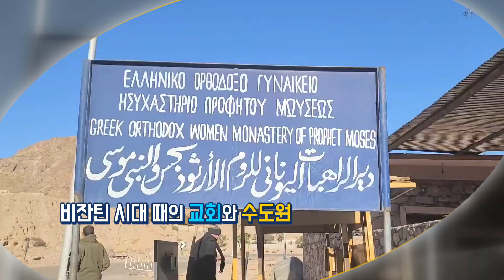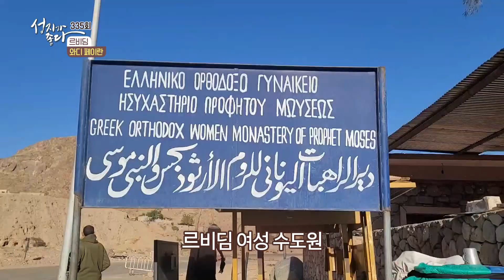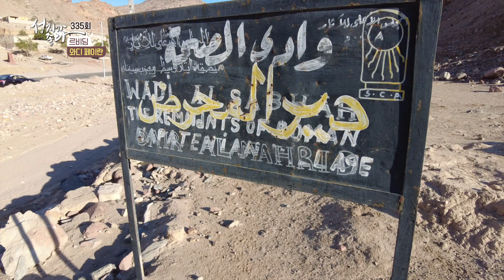르비딤 - 와디 페이란 ㅣ이강근 박사ㅣC채널 [성지가 좋다] 335회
[성지가 좋다 335회]
출애굽 여정을 따라서ㅣ마지막 종착지! 르비딤 - 와디 페이란

방송시간
본방 : (월) 오전 9시
재방 : (화) 오후 1시 30분
출연자 : 이강근 박사

* 시청방법
- IPTV: KT Olleh TV 235번, SKB Btv 304번, LG U+ 272번
- 케이블: 티브로드 227번, LG헬로비전 290번, 딜라이브 305번, 현대HCN 548번, CMB 97-2번